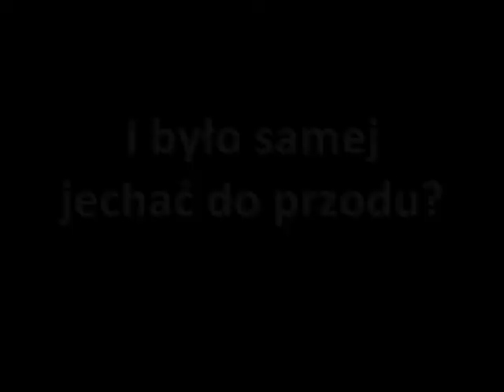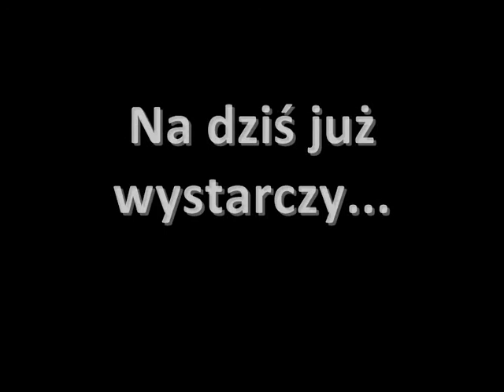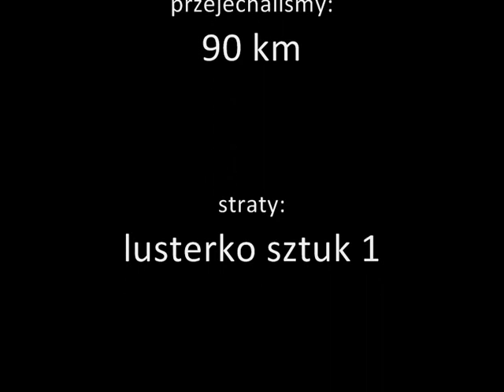Wyciąganie BMW z błota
Film retro. W poszukiwaniu wiosny pojechaliśmy w teren.